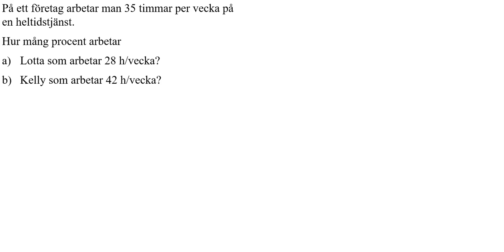Ma1b 1507 Matematik 5000+ 1b för reviderad ämnesplan